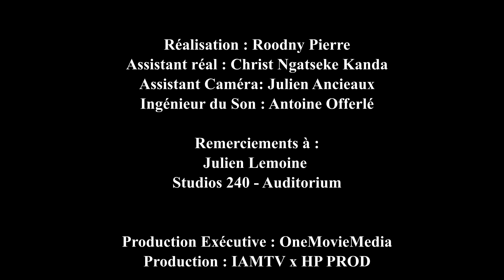Lamine Balani x Samuka - Mali la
Samuka et Lamine Balani
Sessions à l'Auditorium des Studios 240
Cormeilles-en-Parisis (95)
26/01/2022

© HP Prod x One Movie Media